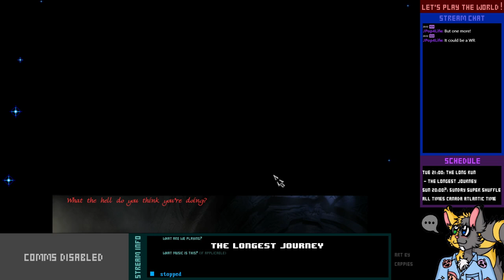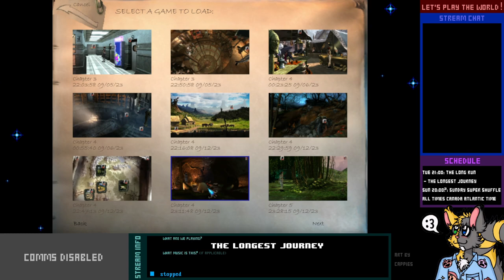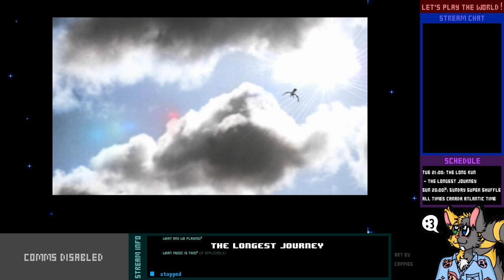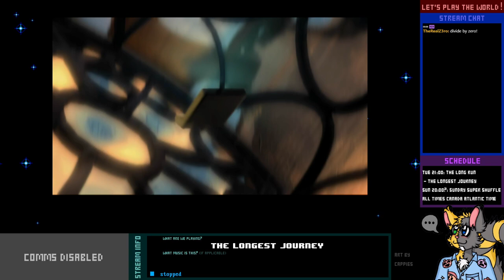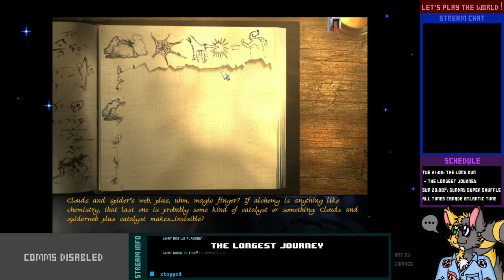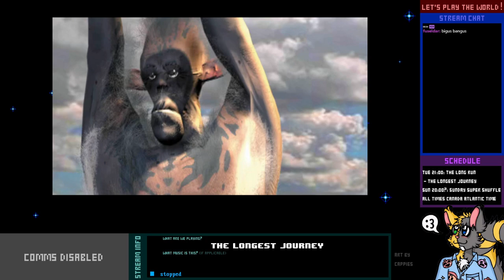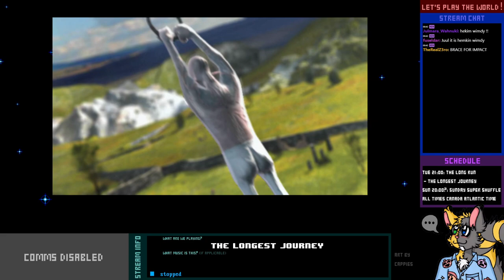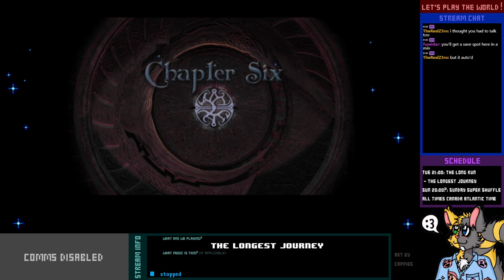Let's Play Live! - The Longest Journey - 4-2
April Ryan, gender pioneer of Arcadia.